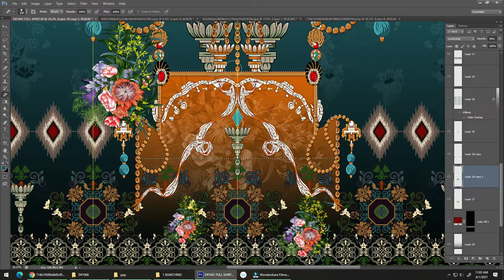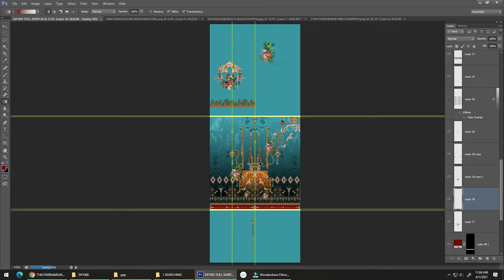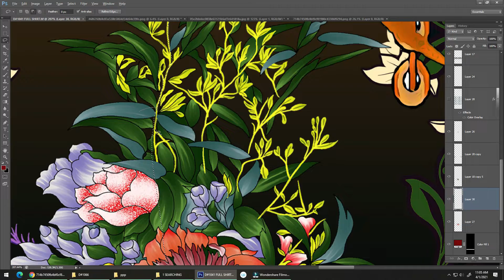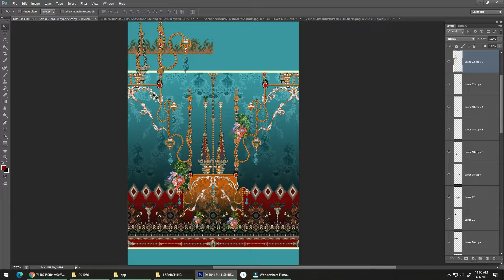How to create salwar suit , kurti design in photoshop for textile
Classes Digital Textile Ladies Suites | SaQib Designer

Welcome back to SaQib Designer here you can learn here Textile Digital Print Designing tutorials. Basic and Advance level Tips & Trick In Adobe Photoshop For Enhancing Your Creativity. So That You Can Professionally Use Those Techniques  And Improve Your Designing Skill Add More Value On Your Designs.

saqib,designer,saqib designer, textile design,textile designing course,textile design,digital textile design,digital textile design course